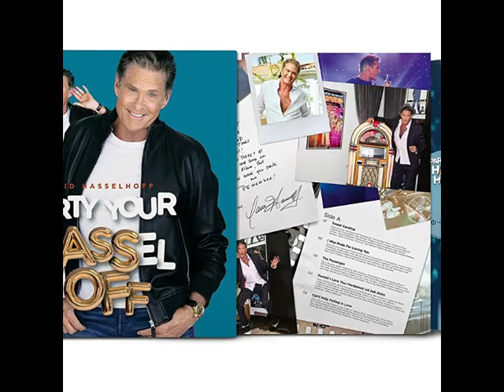David Hasselhoff's NEW album [Unofficial Trailer] Party Your Hasselhoff - OUT 3rd September 2021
This is an un-official trailer

Photocreadit: Restless Records, Schubert Music Europe AB Glanz Entertainment GmbH

Pre-orders for PartyYourhASSelhOFF

Amazon, Apple music, Spotify, Deezer and many other platforms...